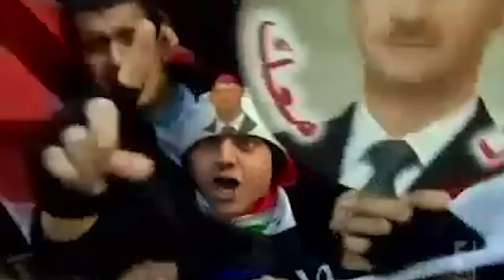Syrian Patriotic Song: الله, سوریا و بشار - God, Syria, and Bashar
"God, Syria, and Bashar" is a Syrian patriotic song praising the nation's current leader, Bashar al-Assad. The song gained popularity online for its catchy tune and over-the-top praising of the nation's president.